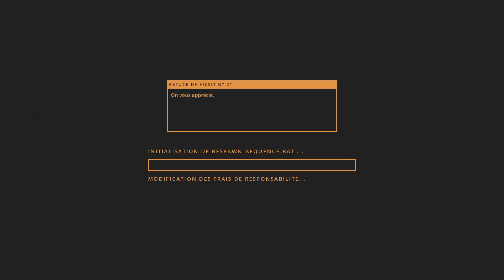Satisfactory | Episode 6: Une passion grandissante pour le gaz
Session du 10/06/2022